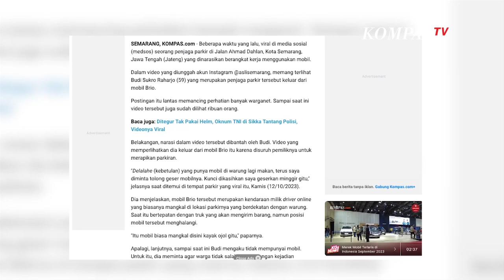Juru Parkir Kendarai Mobil Sendiri | NEWS OR HOAX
Namun, fakta yang sebenarnya, seorang juru parkir tersebut hanya merapikan parkiran mobil seorang driver online yang biasa parkir di lingkungan sekitar.

Bahkan, menurut pengakuan sang juru parkir, hal ini sudah biasa dia lakukan. Jadi, unggahan video yang mengeklaim seorang juru parkir bekerja dengan menggunakan mobil pribadi adalah tidak benar atau hoaks.